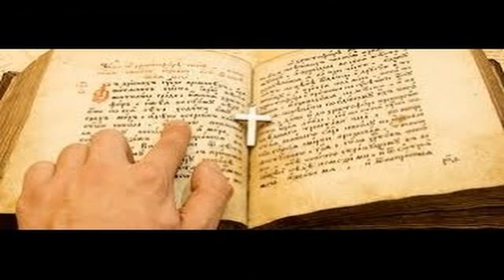OVNI lincroyable verite le document caché Documentaire Complet